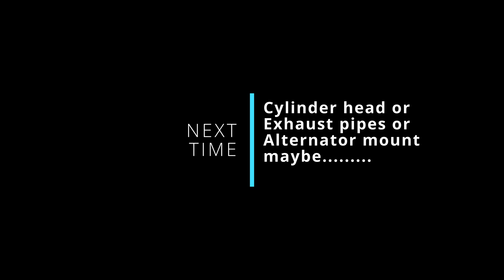Belly Tank Lakester | Gearchange linkage mods Ep62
Carried out a 'revision' of my gear change mechanism to make it work a little better. This is a medical term, meaning we do it again as it was not quite right the first time around.

It is all to do with levers. By making the left/right lever arm shorter it means I can move the stick left and right more easily from the cockpit compared to how I had it set up before.

I have some more ideas for this to follow if I have time, but even so this is a big improvement.

Everything is adjustable as the clearances between the mechanism and upper body are just a couple of mm so it has to be set up exactly right.